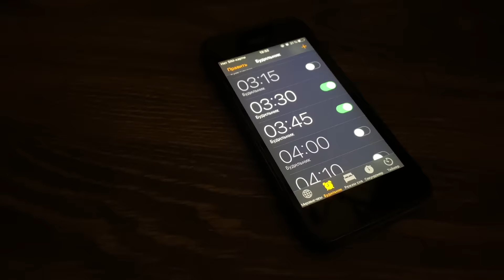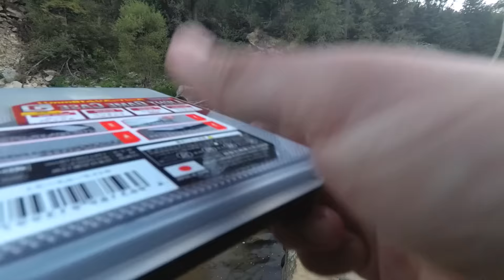24 ЧАСА В ЛЕСУ КАРПАТ. РЫБАЛКА НА СПИННИНГ НА ФОРЕЛЬ [2020 год]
ВСЕМ ПРИВЕТ.СЕГОДНЯ Я ПРОВЕДУ 24 ЧАСА В ЛЕСУ КАРПАТ .И ПОПЫТАЮСЬ РАЗДОБЫТЬ РЫБУ. 24 ЧАСА В В ГОРАХ И РЫБАЛКА НА СПИННИНГ В КАРПАТАХ